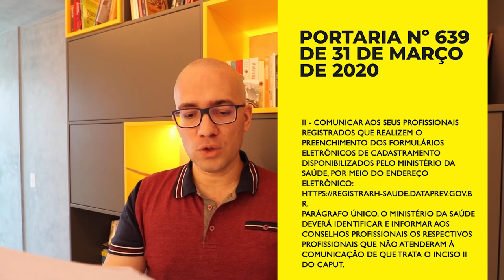EXPLICANDO a Portaria nº 639 de 2020 O Brasil Conta Comigo Profissionais da Saúde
Portaria nº 639 de 2020
O Brasil Conta Comigo - Profissionais da Saúde

Para concursos de psicologia, siga sempre o nosso instagram @psicologianova